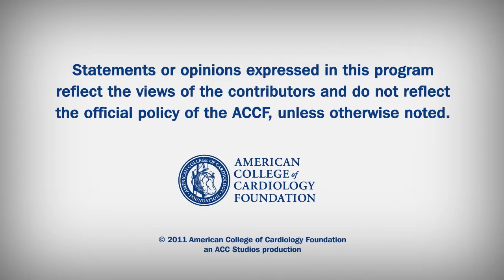News Archive | Aristotle Trial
Dr. Kenneth Ellenbogen interviews Dr. Sana Al-Khatib on the results of the late-breaking clinical trial ARISTOTLE.